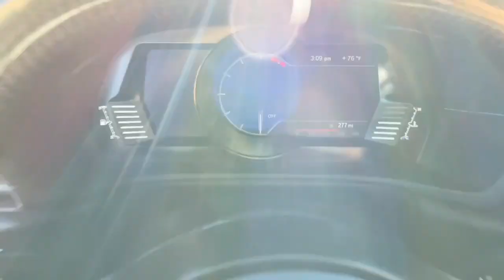2021 Toyota GR_Supra Mesa, Tempe, Chandler, Scottsdale, Gilbert, AZ P7768A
Black Used 2021 Toyota GR_Supra A91 Edition available in Mesa, Arizona at Berge Toyota. Servicing the Tempe, Chandler, Scottsdale, Gilbert, AZ area.

Berge Toyota
2020 W. Riverview Auto Drive

Recent Arrival! Clean CARFAX.22/30 City/Highway MPGBlack 2021 Toyota Supra A91 Edition RWD 8-Speed Automatic 3.0L I6 TurbochargedAll vehicles pass a stringent 160 point inspection. Most late model vehicles have Platinum Toyota warranty options available for pennies on the dollar!Our Mission:* To ensure you have an exceptional experience with us today regardless of your decision.* To treat you with respect and provide you with all the information you need to make informed choices.* To help change your perception about what the car buying and car servicing experience should be.* To build your desire to share your wonderful experience with friends and family..